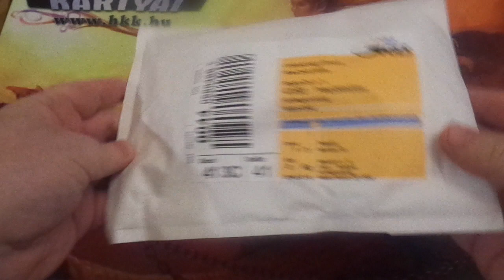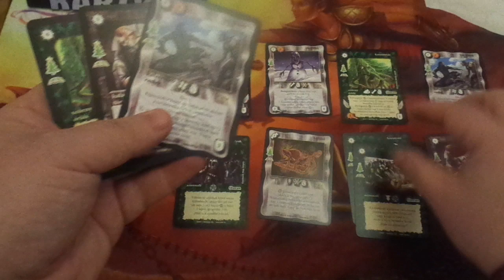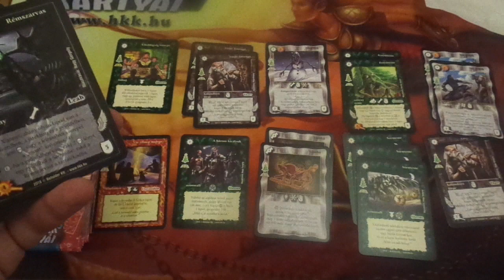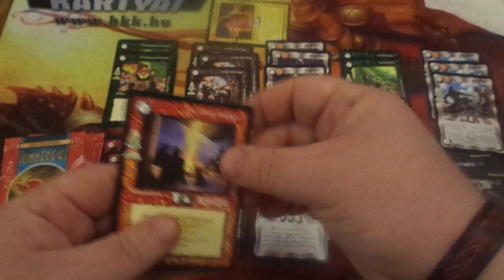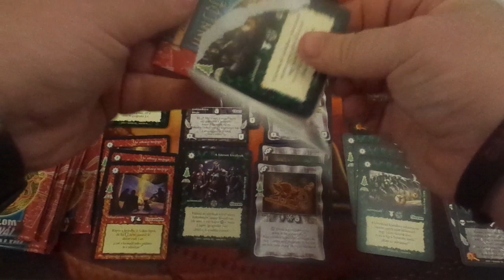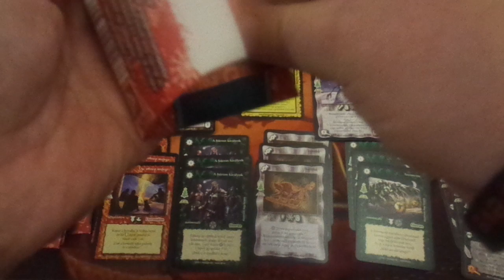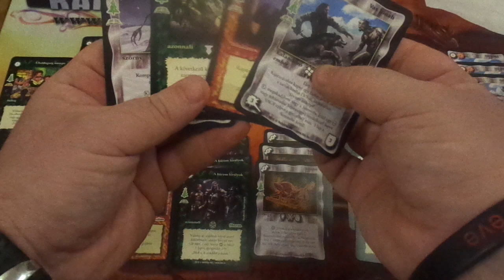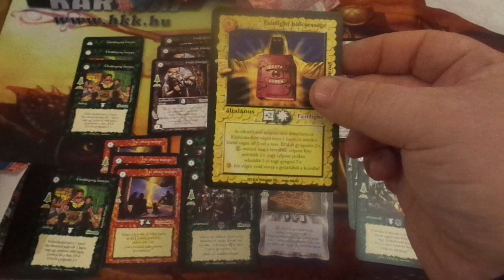Zsolt atya videoblogja - Bontunk Ultra-ritkát Zénből? 0.5% esély...